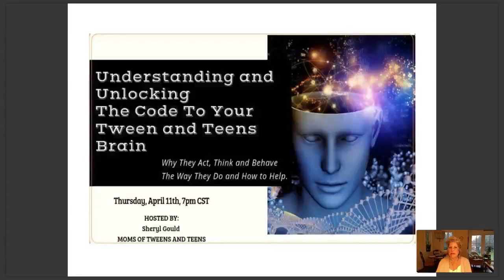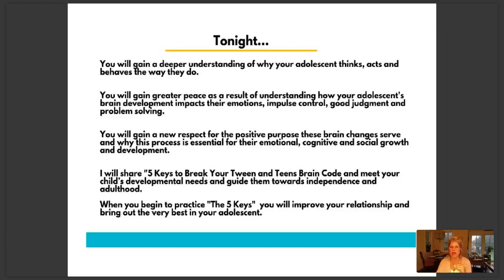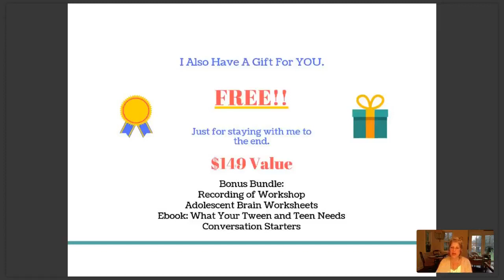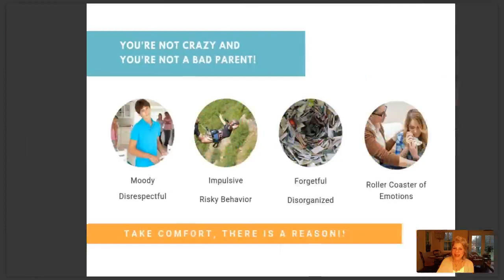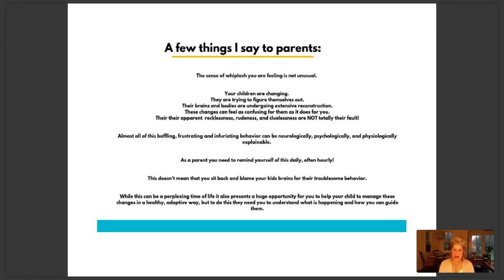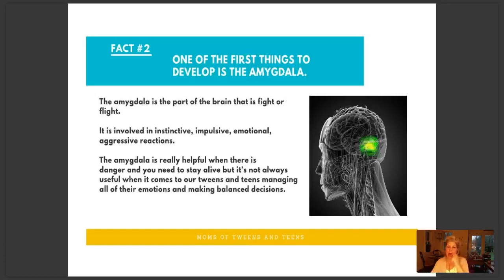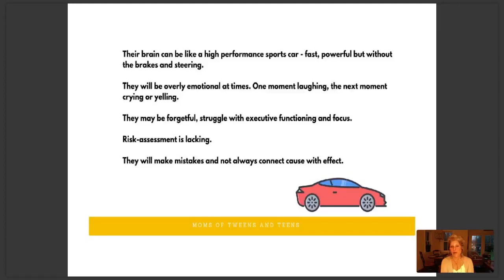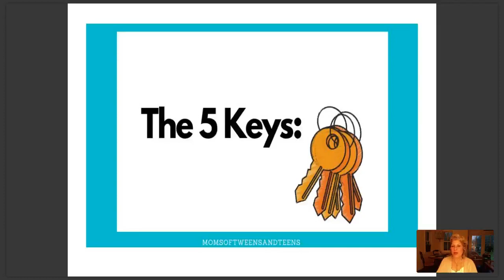Workshop: Understanding the Adolescent Brain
Our Workshop On Understanding the Tween and Teen Brain!